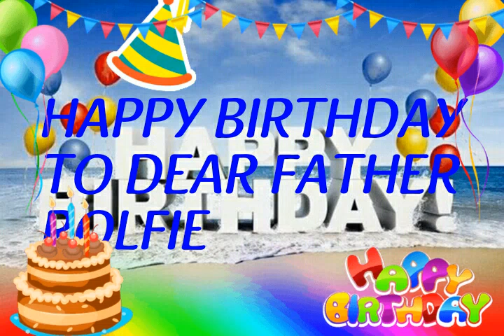A VERY HAPPY BIRTHDAY TO DEAR FATHER ROLFIE 💐🎂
MAY YOU ALWAYS BE BLESSED AND HAVE A GOOD HEALTH